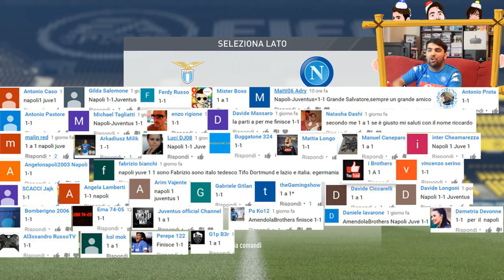FIFA 17 Pronostico Lazio - Napoli 09/04/2017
Hey Guys! Eccoci con i pronostici del Napoli, la serie più amata del canale, giocheremo con Fifa 17 per PS4, la partita del campionato che si terrà tra Lazio e Napoli, cercando di azzardare un pronostico, Buona visione!

Gameplay fatto da : Salvatore